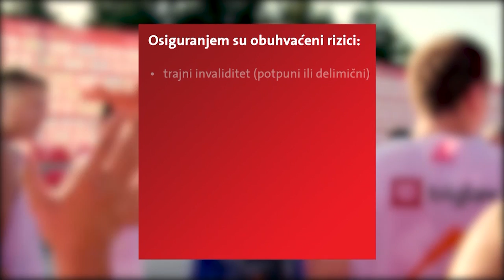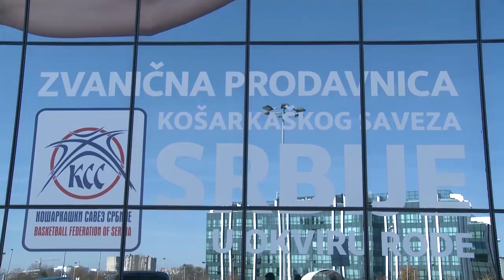Sportnetwork TV | Mlade Nade - epizoda 14